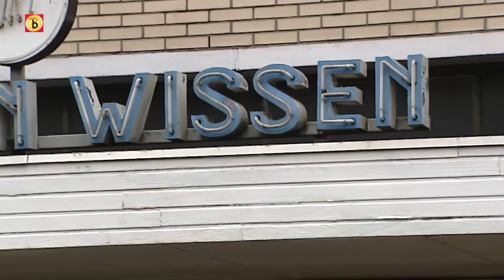Oud-PSV'er Fons van Wissen stopt met winkel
Fons van Wissen is cultuurerfgoed in Eindhoven, maar de oud-speler van PSV en Oranje is niet meer de jongste. Hij is 77 jaar oud en hij gaat de winkel verkopen.